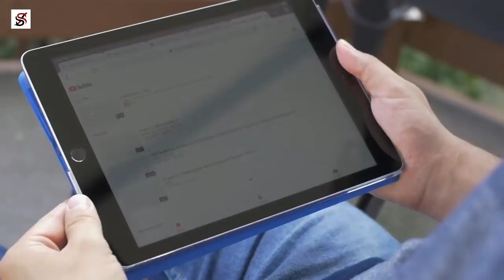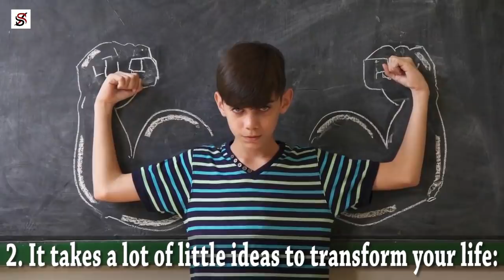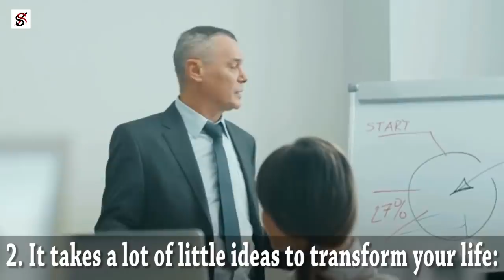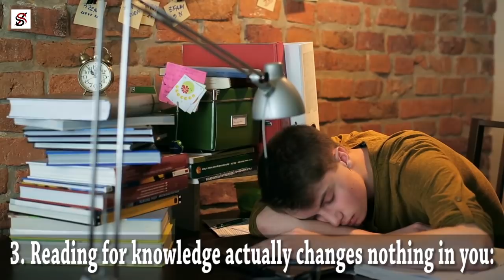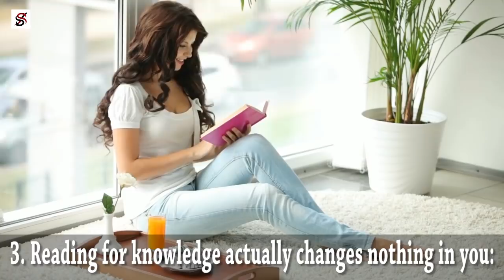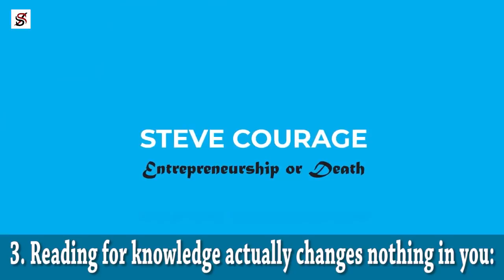Why Some People Consider Reading Books a Waste of Time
A few months ago, I was at a bookshop in Lagos, Nigeria. As it's my habit, I started picking out a whole lot of books and after I and the friend I went with had taken out so many books, the bookseller, who was obviously surprised by how many books I'm buying asked me a common question which goes like, "Do books change anything in you?"
As we had the conversation, this guy confessed that though he sells books, he doesn't read them simply because when he reads, books don't change anything in his life.
While you may be among a few people in the world who are convinced that books change lives, most people don't, and this is apparent from the fact that only a very few people are committed readers. To most other people in the world, reading books is a waste of time, and that can be very true.